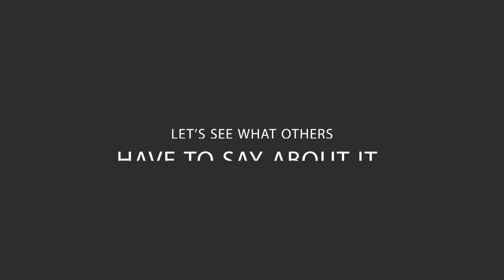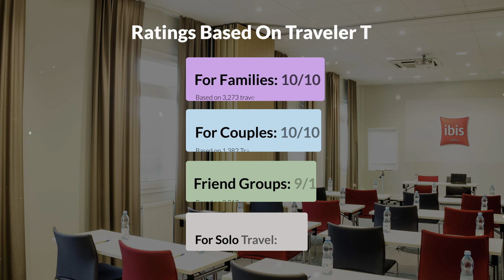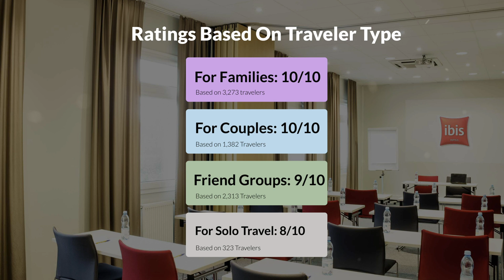Ibis Warszawa Ostrobramska Warsaw Review - Should You Stay At This Hotel?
In this video, we reviewed the Ibis Warszawa Ostrobramska Warsaw based on its price, quality, value for money, and more. We also gave it ratings based on the travel type and more.

Additionally, we'll provide you with insights into the nearby attractions and activities that you can enjoy during your stay at Ibis Warszawa Ostrobramska Warsaw. Whether it's exploring the local culture, sightseeing, or shopping, we've got you covered.